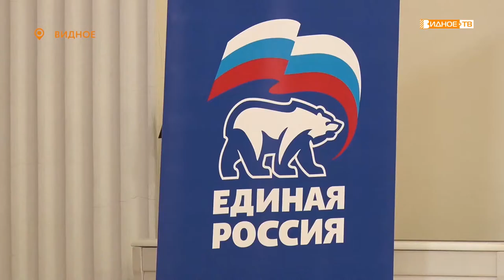«Проголосовали» - на конференции местного отделения партии «Единая Россия» избрали нового секретаря